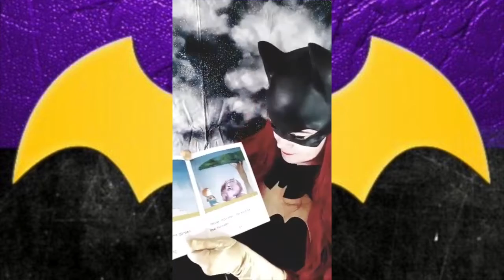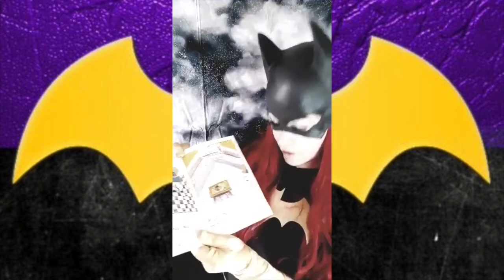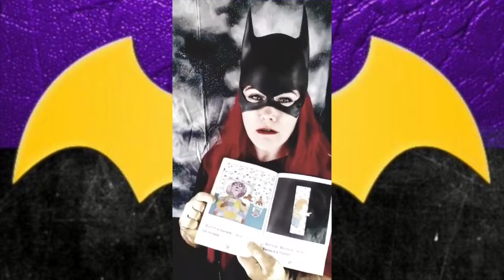Not Now Bernard read by Batgirl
Cosplay Giving Back was created to provide some light during the dark and at times loneliness of the Coronavirus sheltering and Quarantine orders. It has been difficult for us as adults to comprehend, and at times it can be even harder for children to understand why they are not in school, why they can't go run around the neighborhood, why they can't see friends and family. Our hope is that for a brief time, they can lose themselves in seeing some of their favorite characters reading them some stories! We have stories read by Jasmine, Ariel, Captain America, Oogie Boogie and more!

If you want to read, let us know!!!